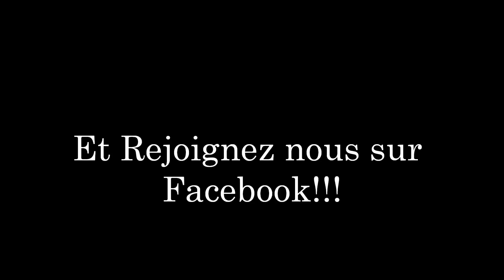FSG Versoix: First Trailer Soirée 2012 - La Machine à Remonter le Temps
Gymnasic Video for the 2012's show!
Created by Cedric Cerutti for FSG Versoix
Music composed by James Newton Howard - Snow White and The Huntsman Official Movie Soundtrack!